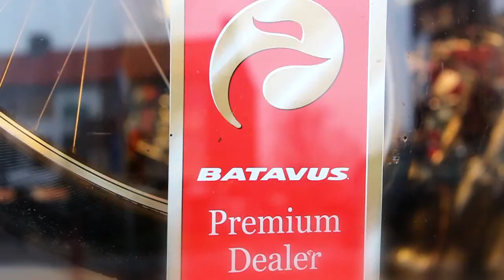Batavus Premium dealer Tweewielers Thijs Hendriks (349)